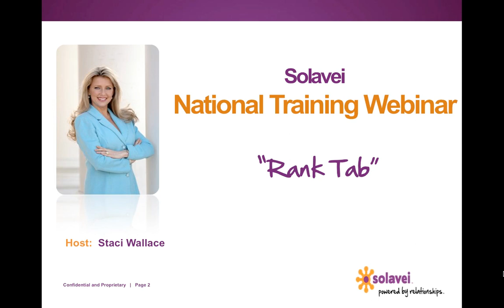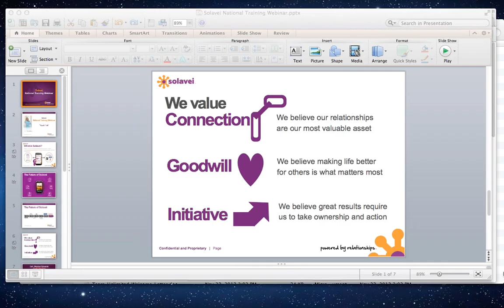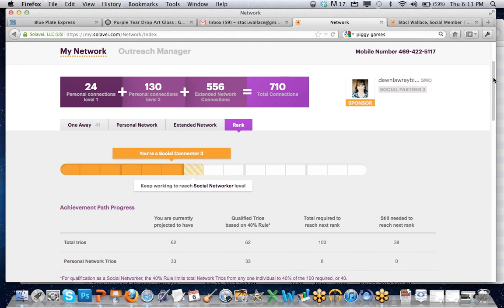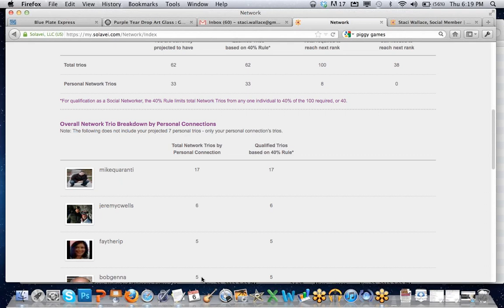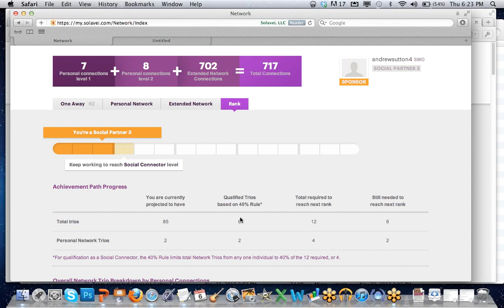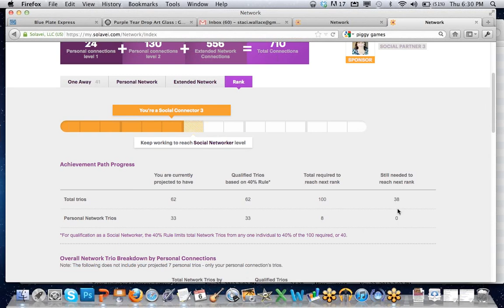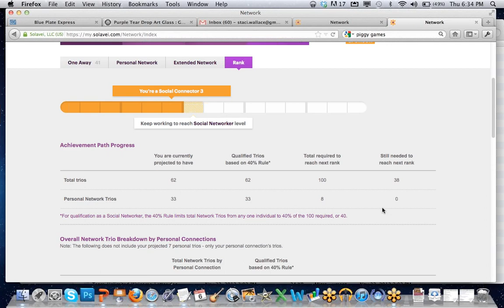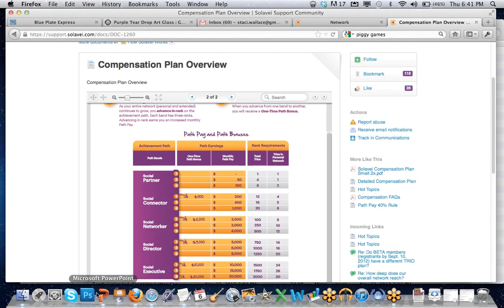NATIONAL TRAINING WEBINAR ( Rank Tab)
Join Staci Wallace and Laura Wells for a look at the NEW Solavei RANK tab.